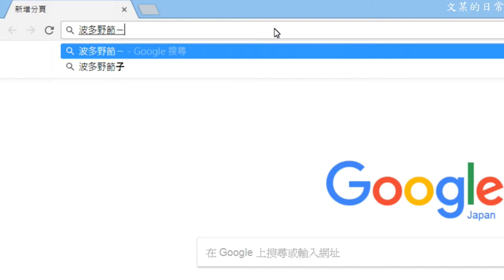Takefumi / 日文洨教室之蘑菇村阿木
今天要講一個蘑菇村阿木的故事
等等講著講著怎麼濕了...眼眶
到底是誰滅了蘑菇村
出現在眼前的到底是誰.
快來YouTube看高清CC字幕啦
-オススメ動画-推薦的影片